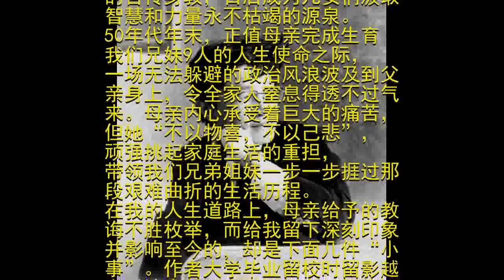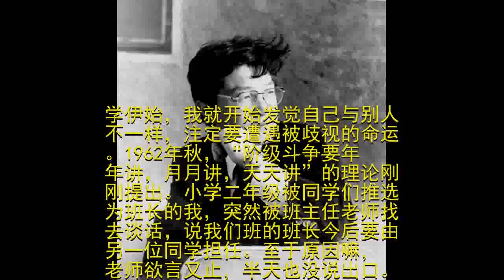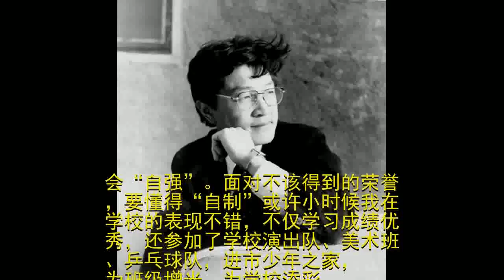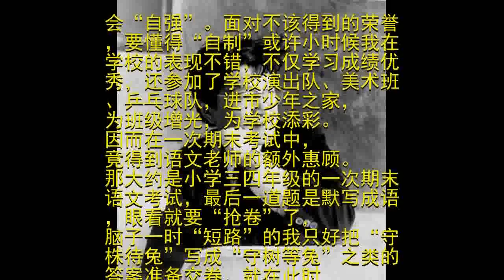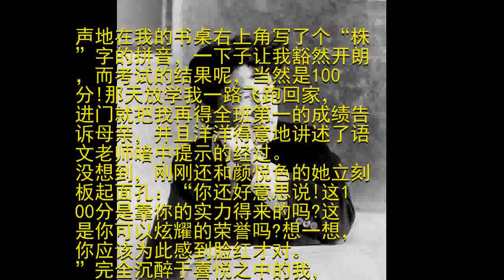母爱教会为人之“六自”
仔细回想，每个人的成长都离不开家道、家风、家教的影响。而母亲留给我们的传家宝，不是物质上的有形物件，而是她以身垂范的嘉言懿行。我的母亲幼年丧母，从小深受从事俄文翻译的父亲的教诲，养成了仁蔼和悦又坚韧自强的性情。“夫江始于岷山，其源可以滥觞 ”，在那风雨如晦的年代，母亲并非浑浑噩噩、苟且偷安的等闲之辈。面对政局多变，战乱纷扰的社会现实，她一面含辛茹苦地抚育儿女们成长、成才，一面“忧国忧民罔顾身”，心系国家的存亡与民族的复兴。正是母亲这种独立自持、贤良通达的言传身教，日后成为儿女们汲取智慧和力量永不枯竭的源泉。50年代年末，正值母亲完成生育我们兄妹9人的人生使命之际，一场无法躲避的政治风浪波及到父亲身上，令全家人窒息得透不过气来。母亲内心承受着巨大的痛苦，但她“不以物喜，不以己悲”，顽强挑起家庭生活的重担，带领我们兄弟姐妹一步一步捱过那段艰难曲折的生活历程。在我的人生道路上，母亲给予的教诲不胜枚举，而给我留下深刻印象并影响至今的，却是下面几件“小事”。作者大学毕业留校时留影越在逆境中，越要学会“自强”小学伊始，我就开始发觉自己与别人不一样，注定要遭遇被歧视的命运。1962年秋，“阶级斗争要年年讲，月月讲，天天讲”的理论刚刚提出。小学二年级被同学们推选为班长的我，突然被班主任老师找去谈话，说我们班的班长今后要由另一位同学担任。至于原因嘛，老师欲言又止，半天也没说出口。面对我诧异的神情，最后她面带难色地叹了口气，用指尖蘸着水，艰难地在桌子上写出了“家庭问题”几个字。当时我的心头一惊、一沉，从此，父亲的历史问题就像一片乌云，在我幼小的心底投下了浓重的阴影。

心绪沮丧的我一路跑回家，委屈地向母亲哭诉了这一切。母亲听完半晌没说话，许久，她慢慢站起身，拍了拍我的肩膀说：“你爸爸的历史由他自己负责，但现状谁也改变不了，你唯一能改变的，就是通过自己勤奋的努力，使自己的成绩更优秀;你不要在乎当不当班长，重要的是，从今以后，每天的你都要比前一天更进步，更有收获。”望着母亲凝重而坚定的目光，我瞬间明白了许多，释然了许多，也成熟了许多。从那一刻起，我把发奋努力当成一种动力，一种责任，一种目标，一种需要。由此我明白：越在逆境中，越要学会“自强”。面对不该得到的荣誉，要懂得“自制”或许小时候我在学校的表现不错，不仅学习成绩优秀，还参加了学校演出队、美术班、乒乓球队，进市少年之家，为班级增光，为学校添彩。因而在一次期末考试中，竟得到语文老师的额外惠顾。那大约是小学三四年级的一次期末语文考试，最后一道题是默写成语，眼看就要“抢卷”了，脑子一时“短路”的我只好把“守株待兔”写成“守树等兔”之类的答案准备交卷。就在此时，语文老师大概是为了保证我考试名次(似乎也会影响到班级名次)的“三连冠”，居然默不作声地在我的书桌右上角写了个“株”字的拼音，一下子让我豁然开朗，而考试的结果呢，当然是100分!那天放学我一路飞跑回家，进门就把我再得全班第一的成绩告诉母亲，并且洋洋得意地讲述了语文老师暗中提示的经过。没想到，刚刚还和颜悦色的她立刻板起面孔：“你还好意思说!这100分是靠你的实力得来的吗?这是你可以炫耀的荣誉吗?想一想，你应该为此感到脸红才对。”完全沉醉于喜悦之中的我，一下子被母亲数落得从云里雾里坠落下来，愣了好半天才逐渐琢磨过味，继而为自己的虚荣深感惭愧和懊悔。